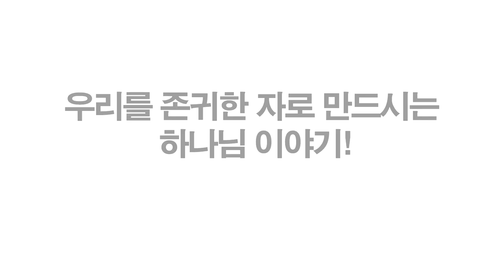[연속낭독5] 갚을길 없는 은혜 (송용필(John Song) 목사의 라이프 스토리)